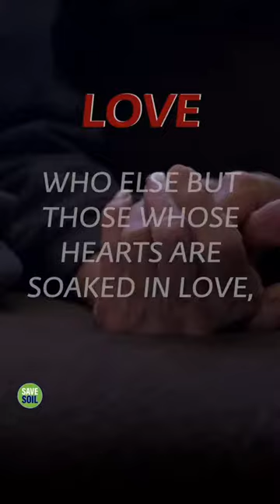who else but those whose hearts are soaked in love, - Savesoilsadhguru🌱🌱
ՏᎪᏙᎬՏϴᏆᏞ
                        SᴀᴠᴇSᴏɪʟSᴀᴅʜɢᴜʀᴜ
𝗧𝗵𝗶𝘀 𝗶𝘀 𝗮 Savesoilsadhguru 𝗔𝗰𝗰𝗼𝘂𝗻𝘁 𝗰𝗿𝗲𝗮𝘁𝗲𝗱 𝘁𝗼 𝘀𝗽𝗿𝗲𝗮𝗱 @𝘀𝗮𝗱𝗵𝗴𝘂𝗿𝘂'𝘀
                             𝗩𝗶𝗱𝗲𝗼 𝗔𝗶𝗺
                      🌱 𝗢𝗕𝗝𝗘𝗖𝗧𝗜𝗩𝗘𝗦🌱
🔆ᴛʜɪs ᴠɪᴅᴇᴏ ʜᴀs ɴᴏ ɴᴇɢᴀᴛɪᴠᴇ ɪᴍᴘᴀᴄᴛ ᴏɴ ᴛʜᴇ ᴏʀɪɢɪɴᴀʟ ᴡᴏʀᴋs.
🔆ᴛʜɪs ᴠɪᴅᴇᴏ ɪs ғᴏʀ ᴛᴇᴀᴄʜɪɴɢ ᴘᴜʀᴘᴏsᴇs.
ՏᎪᎠᎻᏀႮᎡႮ ᎪᏢᏢ (ᎠϴᏔΝᏞϴᎪᎠ)
🌱𝗦𝗮𝗱𝗵𝗴𝘂𝗿𝘂 𝗢𝗳𝗳𝗶𝗰𝗶𝗮𝗹 𝗬𝘁 𝗖𝗵𝗮𝗻𝗻𝗲𝗹 𝗟𝗶𝗻𝗸🌱
                   # 卄卂丂卄ㄒ卂Ꮆ'S